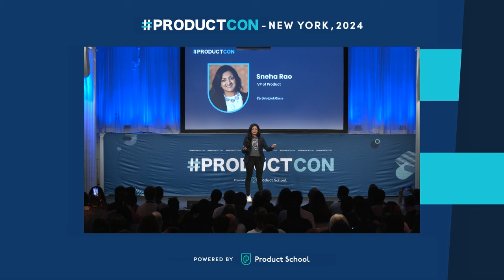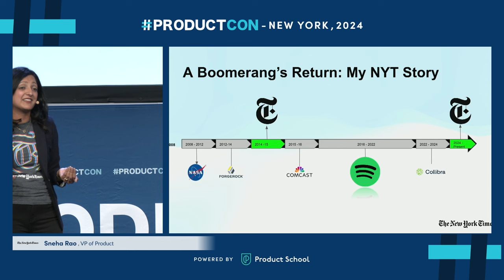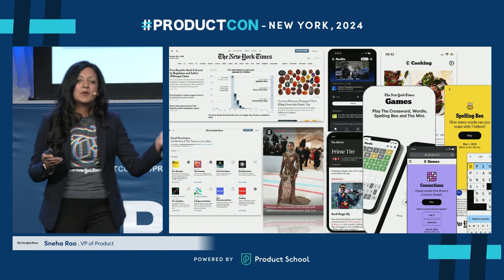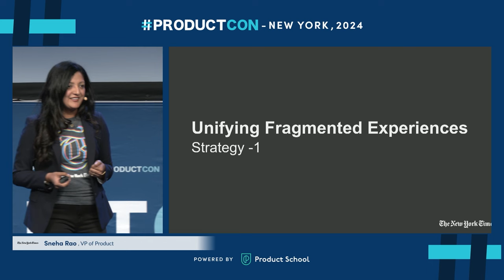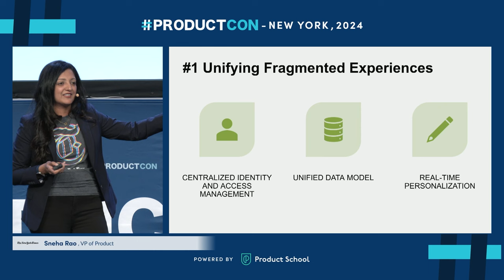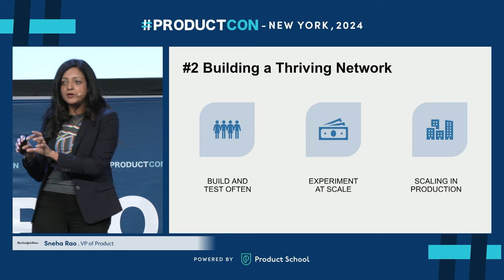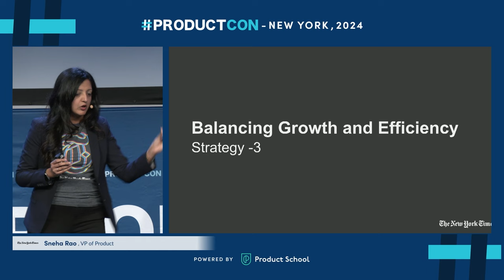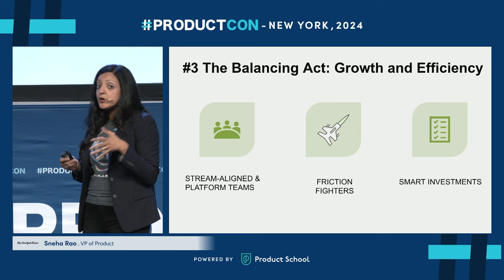VP of Product at The New York Times | From Siloed Products to Connected Ecosystem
🤝 : Partner with Product School to reach an audience of over 2 million Product professionals

Join Sneha Rao, VP of Product at The New York Times, as she explores the journey from siloed products to a connected ecosystem. With experience from Spotify and The New York Times, Sneha shares her expertise in building sustainable and scalable platforms that empower seamless user experiences.

Key Takeaways:

✅ Unifying user experiences to eliminate fragmentation
✅ Building network effects for a thriving ecosystem
✅ Ensuring sustainable growth through strategic platform investments

ABOUT THE SPEAKER:

Sneha Rao, Vice President of Product Management at The New York Times, leads the product vision and execution for the company's delivery platform. With over a decade of experience at companies like Spotify and Comcast NBC Universal, she excels in building scalable service platforms.